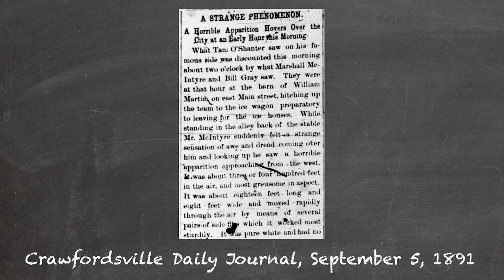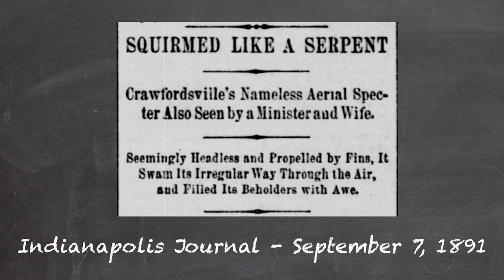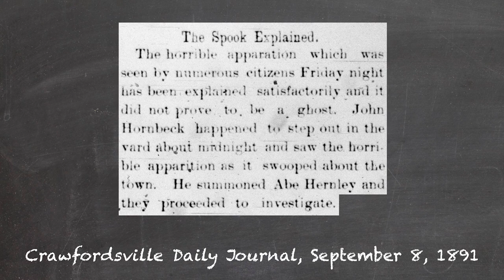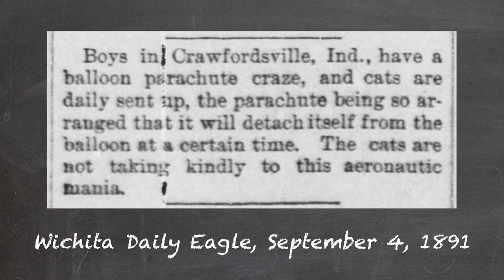The Crawfordsville Monster | An Example of “Fake News”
In Indiana during the 1890s, a creature feature known today as the “Crawfordsville Monster” became fodder for newspaper headlines. People throughout the town claimed they saw this “horrible apparition” in the sky. While the monster’s origins were eventually discovered to be earthly bound, the legendary status of the monster speaks to the power of fake news.